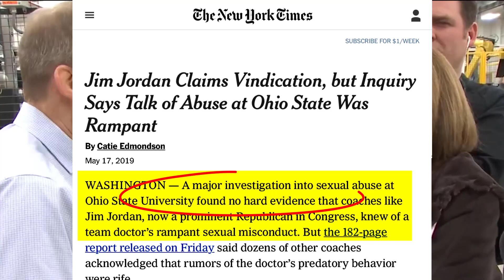Yenta from THE VIEW, tries to smear Jim Jordan - Lying all the way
“The View" co-host Sunny Hostin accused Rep. Jim Jordan, R-Ohio, of terrorizing her during a congressional hearing that she testified at once.

While speaking about potential GOP nominees to replace Rep. Kevin McCarthy, R-Calif., as speaker of the House during Thursday's episode of "The View," Hostin accused Jordan of being a "political terrorist" who showed up to the hearing late, looking "disheveled" and proceeded to scream at her.

Check out Twitter: JP@TheOfficial_TFN
We are making such material available for the purposes of criticism, comment, review and news reporting which constitute the 'fair use' of any such copyrighted material as provided for in section 107 of the US Copyright Law. Not withstanding the provisions of sections 106 and 106A, the fair use of a copyrighted work for purposes such as criticism, comment, review and news